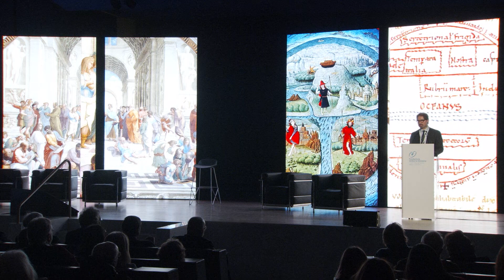Telmo Pievani a Science for Peace: L'ignoranza non è l’assenza di conoscenza, ma il rifiuto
Karl Popper, filosofo ed epistemologo austriaco naturalizzato britannico, sull’ignoranza aveva le idee molto chiare. “La vera ignoranza non è l’assenza di conoscenza, ma il fatto di rifiutarsi di acquisire tale conoscenza” è una delle sue frasi più famose. Ed è proprio partendo da questo concetto di ignoranza che si svilupperà l’intervento di Telmo Pievani, filosofo e storico della biologia, professore di Filosofia delle scienze biologiche presso l’Università degli studi di Padova.

Anche se può sembrare paradossale, il termine “ignoranza” non per forza deve essere inteso in senso negativo. L’ignoranza “buona” infatti è quell’ignoranza tipica della scienza. E’ un’ignoranza generativa. Lo scienziato possiede tutti quegli strumenti per sapere di “sapere poco”, è consapevole di ciò che non conosce. Attraverso la ricerca e il metodo scientifico però questa ignoranza si riduce sempre di più ed è dunque foriera di buona conoscenza. Al contrario quella “cattiva” è quell’ignoranza tipica delle ideologie, di chi pensa di sapere tutto, di chi ha certezze ed è dogmatico. In questo senso il mondo del web è particolarmente ricco di questa ignoranza. L’ignoranza cattiva è tipica di chi si chiude nelle proprie “bolle”, di chi cerca il confirmation bias, quel fenomeno cognitivo per cui si tende a muoversi entro un ambito delimitato dalle proprie convinzioni acquisite.

Spesso, in ambito scientifico, si fa ricorso a un approccio comunicativo che deriva dall’eccesso di ottimismo scientifico del passato e che, secondo me, non solo non funziona ma è addirittura controproducente. È sbagliato un approccio unidirezionale alla divulgazione. A mio parere esistono due regole d’oro per fare una buona divulgazione. La prima è di metodo: occorre raccontare la genesi delle idee che hanno portato alla scoperta. Rendere umano e dinamico il percorso seguito. La seconda è l’approccio: occorre portare il nostro interlocutore verso di noi. Cambiare il linguaggio. Narrare. Rendere dunque la scienza più partecipativa.

Tra l’essere paternalisti e autocelebrativi, da una parte, e invece coinvolgere il tuo interlocutore nelle tue conoscenze dall’altra, passa la differenza fondamentale tra la cattiva e la buona comunicazione della scienza. Il tutto tenendo conto che il pubblico non è una massa di ignoranti da educare, ma un insieme di persone con interessi, aspettative, opinioni e idee che non possono essere ignorate. Molti scienziati purtroppo sottovalutano ancora questi aspetti della comunicazione.

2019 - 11a edizione Science for Peace: Il fascino pericoloso dell'ignoranza
Telmo Pievani, Professore di Filosofia delle Scienze Biologiche, Università degli Studi di Padova